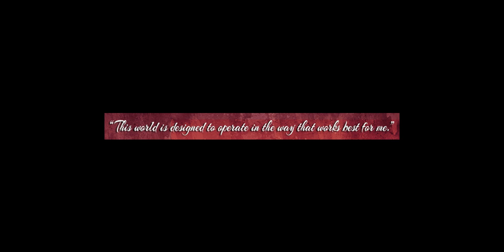❉ Priscilla. ►Re:Zero◄ Imma do my thing. ❉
Para mí, Priscilla es una mujer de esas que ya no quedan, vamos, la puta ama. De ahí, este vídeo. Es una pena que haya tan pocas escenas de ella, por eso me salió tan corto. ~